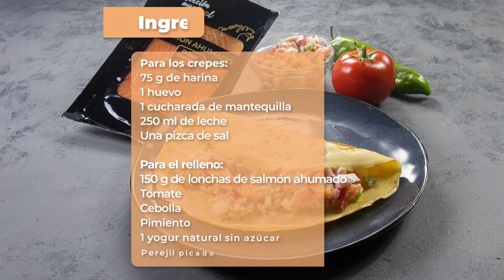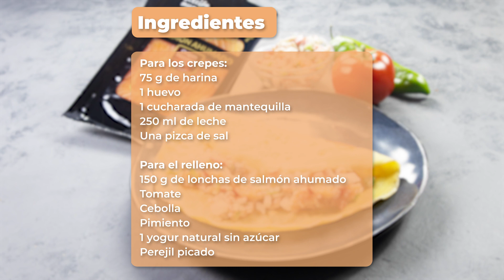Receta Crepe de Salmón | Daniel del Toro y Dia España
En nuestro canal de Youtube podrás encontrar ofertas y recetas rápidas y saludables con la colaboración de nuestro chef Daniel Del Toro, exconcursante de MasterChef. ¡Subscríbete para estar al tanto de recetas y consejos sobre cocina!